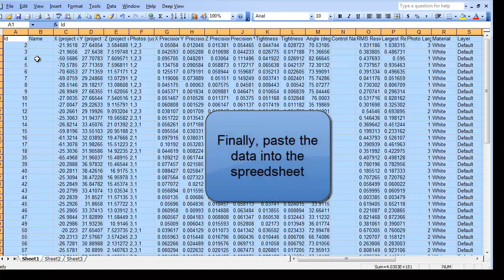Tip - Paste table data into Excel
The data from any open table configuration can be paste into an Excel spreadsheet.